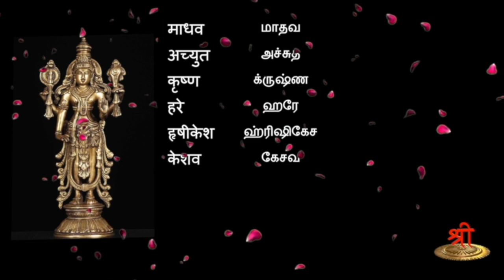நாம கீதை - பாகம் 93 - கதின்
கதின்  என்ற கண்ணனின் நாமத்தை இந்தப் பகுதியில் திருமதி ப்ரவீணா அவர்கள் கூறக் கேட்போம்..